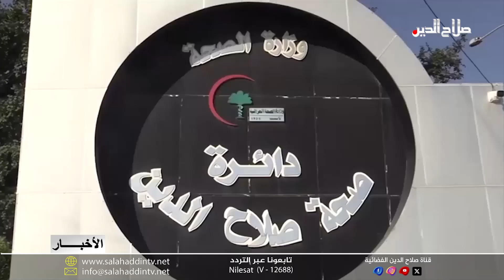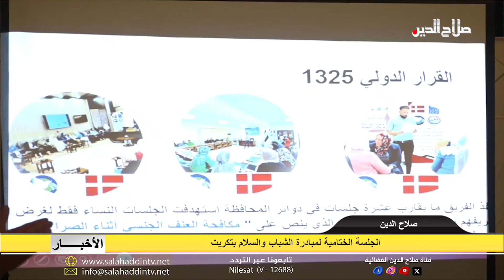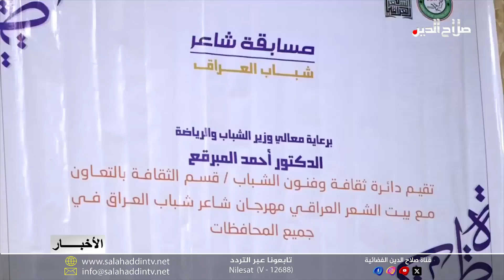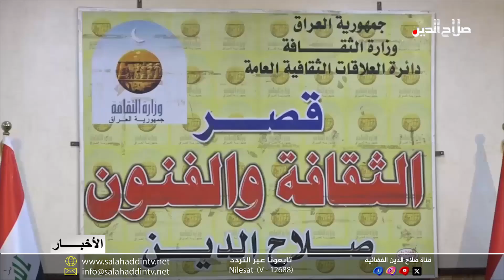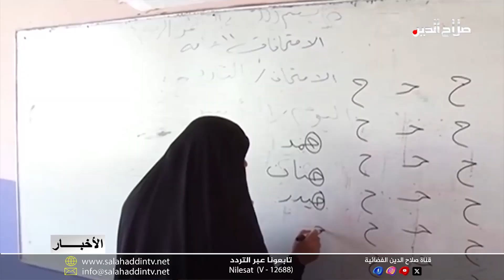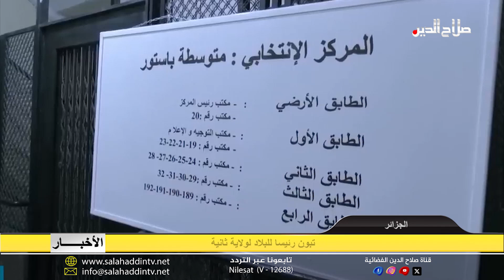نشرة الاثنين 9 - 9 - 2024